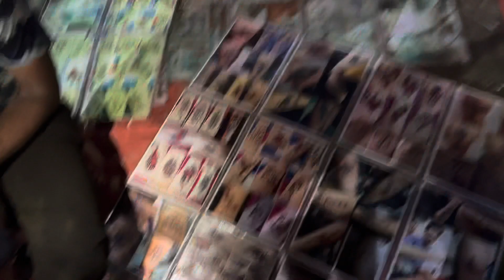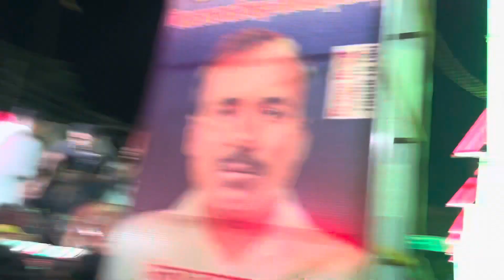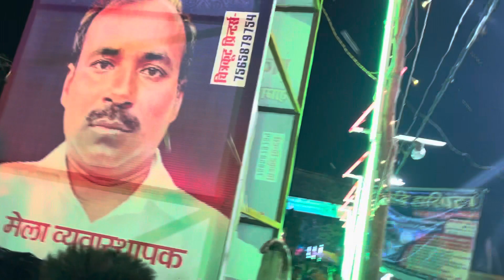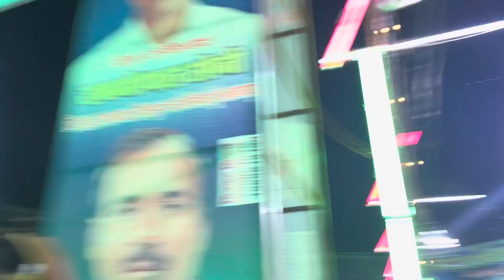दधिकान्दो मेला चौकी तिल्हापुर मोड़ |Dahikando Mela Chawki Tilahapur mod| Mela Chauki | Part 3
दोस्तों हमारे मेला का तीसरा ब्लॉक है
आज के वीडियो में पूरा मेला घुमा आएंगे आपको और जबरदस्त चौकी का प्रोग्राम भी होगा और चौकी में कंपटीशन भी होगा डांस भी होगा तो वीडियो पूरा देखना और दोस्तों हमारी वीडियो अगर आपको पसंद आई हो तो हमारे विजय को लाइक करें कमेंट करें शेयर करें सब्सक्राइब करें
Mela Vlog

Handset Mobile  ,iPhone 13 pro max ,Realmi 2 pro

Mic , Wireless...

Gorilla tripod ,